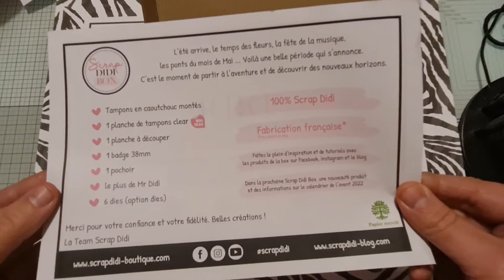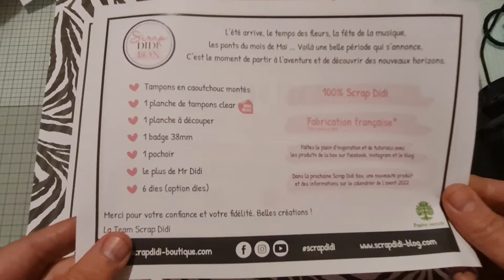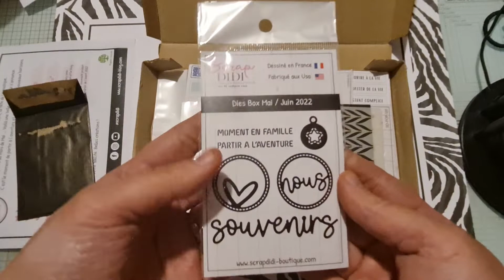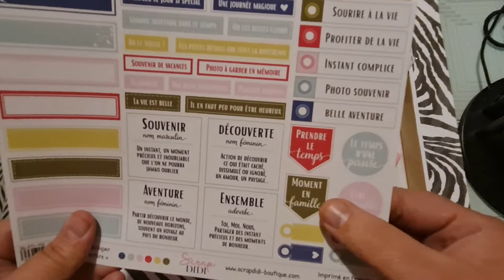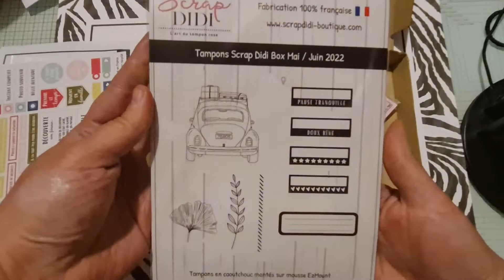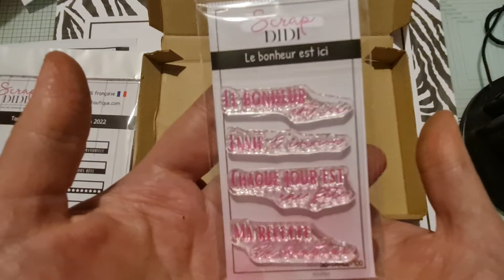Scrapdidi box mai/juin 2022 🥰😍